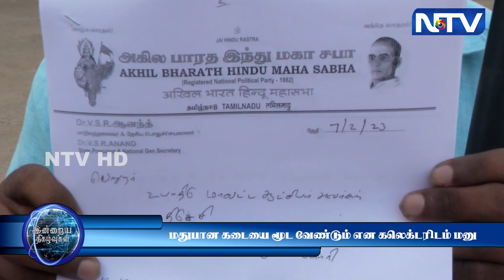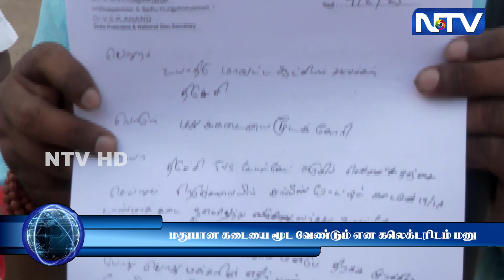8.2.23 | மதுபான கடையை மூட வேண்டும் - அகில பாரத இந்து மகா சபா கலெக்டரிடம் கோரிக்கை மனு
8.2.23 | மதுபான கடையை மூட வேண்டும் - அகில பாரத இந்து மகா சபா கலெக்டரிடம் கோரிக்கை மனு